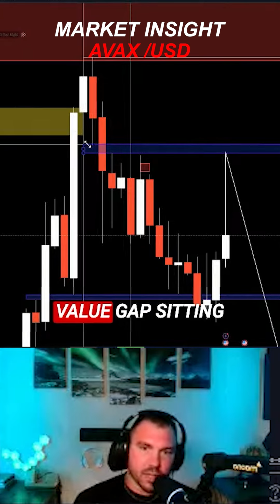AVAX Weekly insight.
Last week we discussed if AVAX failed the FVG we were looking to head below the next swing low.